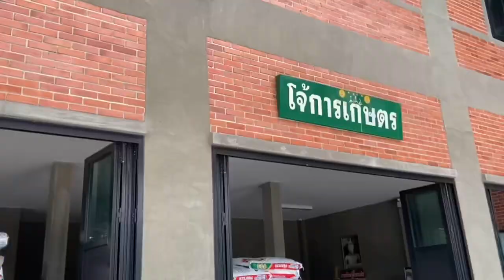EP. 3 เยี่ยมชมสวนมะพร้าว บ้านแพ้ว สมุทรสาคร ของพี่โจ้ สุรเชษฐ์ ชุมศรี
ได้ความรู้ ได้แนวคิดๆ มากมาย  ไปติดตามกันนะ

Mr.morgan